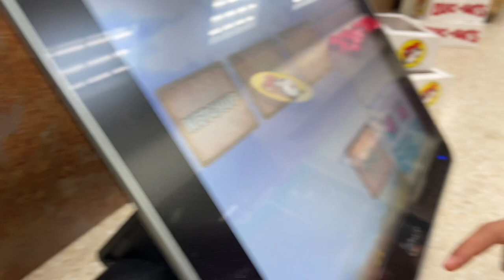boa san antonio vlog